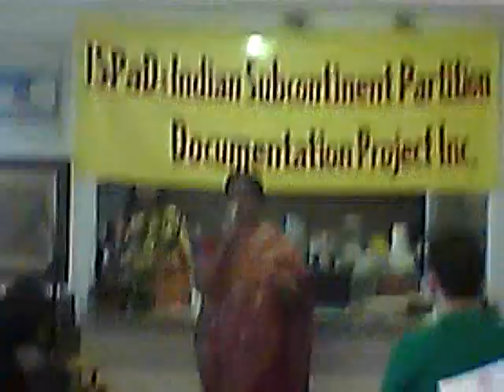At ISPaD's "Open House" to inaugurate the Jamaica, Queens site, Subhra Goswami sings at the event.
On September 13th, 2014 The Indian Subcontinent Partition Documentation (ISPaD) Project had an "Open House". This event was the inauguration of The ISPaD's site in Jamaica, Queens, NY. The ISPaD Project is the first & only effort, thus far, to provide an accurate record of the events that have transpired and continued on, since the partition of the Indian subcontinent in 1947 - with an emphasis on personal experiences.The ISPaD Project's primary focal point is ensuring that narratives of those present at the time of partition & their experiences are not lost. We aspire to capture & chronicle as many of these first-hand narratives as possible.In addition to ISPaD's interviews being readily accessible by the public via the internet, many articles, books, documents, maps, photographs, videos, etc. have been researched, & are also available in The ISPaD Project's continually expanding library in our office at the State University of New York's Old Westbury campus. Ms.Subhra Goswami graced us, as has been the case at many ISPaD events, with her voice to add both entertainment and another aspect of Partition to contemplate.